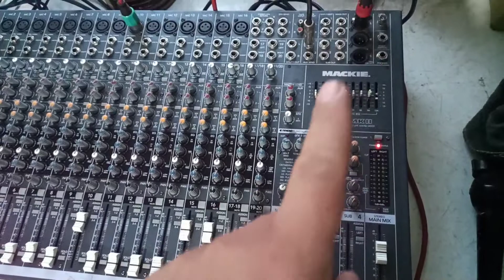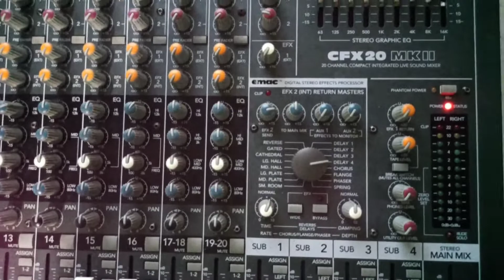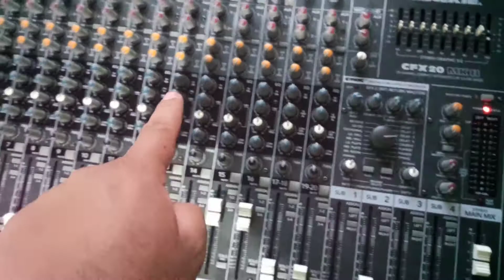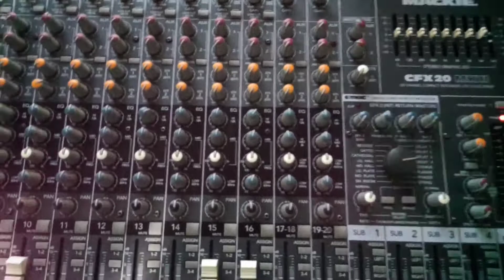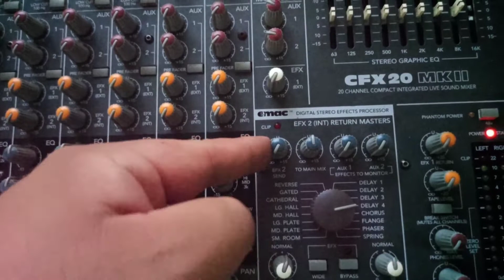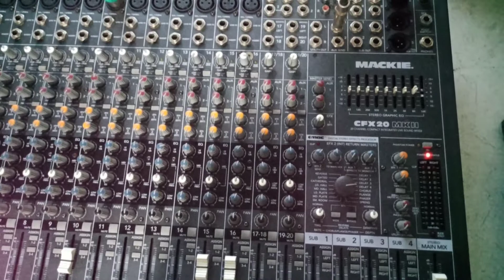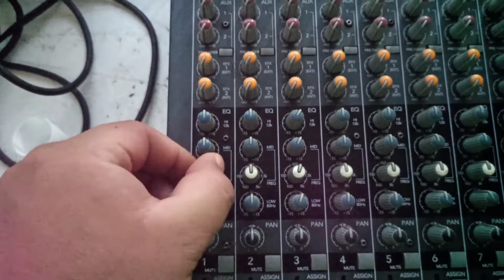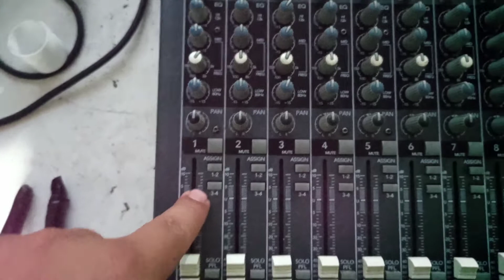mackie CFX20 cómo trabajarla parte 2